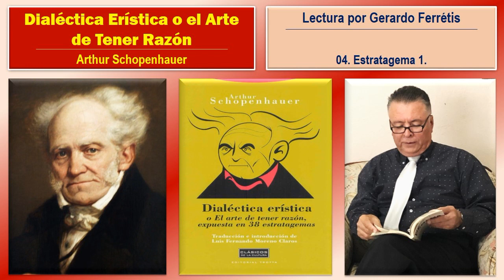Dialéctica Erística o el Arte de Tener Razón. 04. Estratagema 1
Dialéctica erística o el arte de tener razón. Expuesta en treinta y ocho estratagemas. Arthur Schopenhauer.
Dialéctica erística o el arte de tener razón. Arthur Schopenhauer. 04. Estratagema 1.